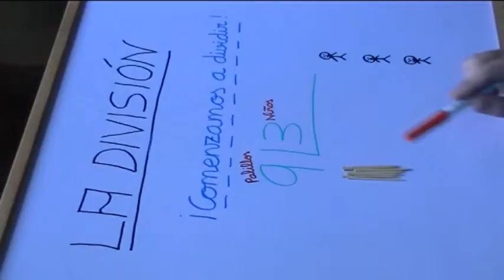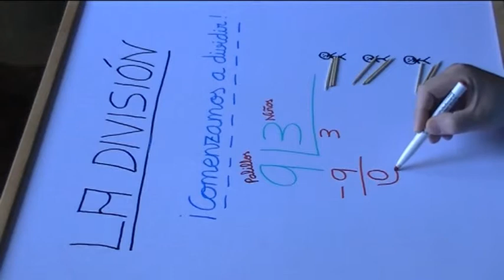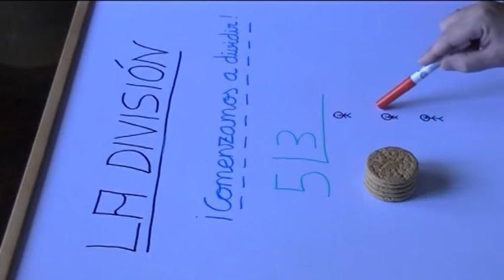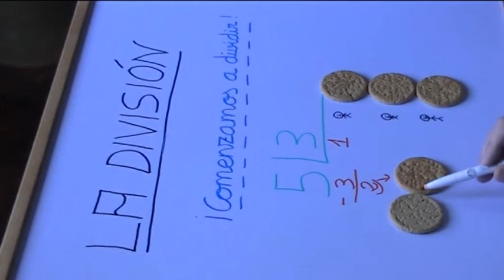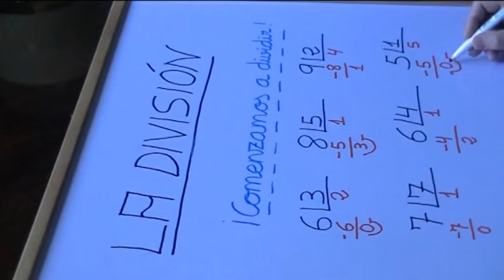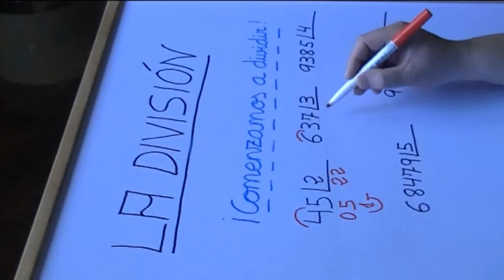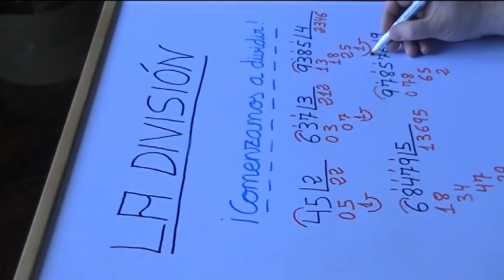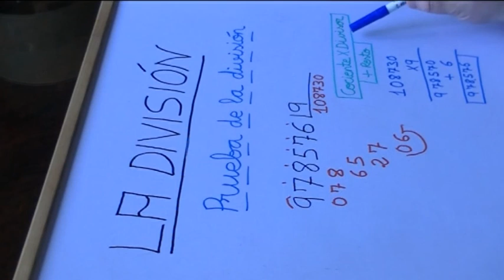Enseñar a dividir a un niño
Aprender a dividir.